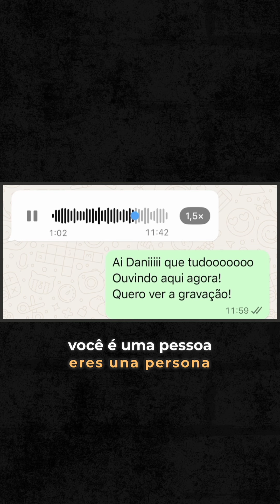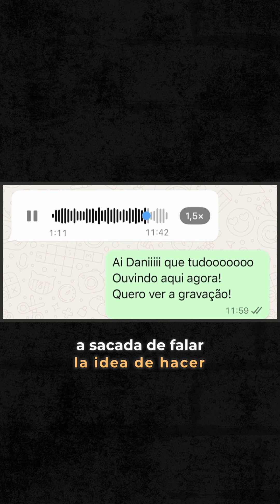Como seria para você?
Imagina você sendo convidado para palestras…
Imagina você livre de travas e seguro do domínio do seu conteúdo…
Imagina você levando a sua mensagem, sendo reconhecido e respeitado. Como seria?

Ouça, sinta, veja esta história…

Ps: se você também quer viver isso, me envia uma mensagem dizendo EU QUERO que meu time te explica como funciona!